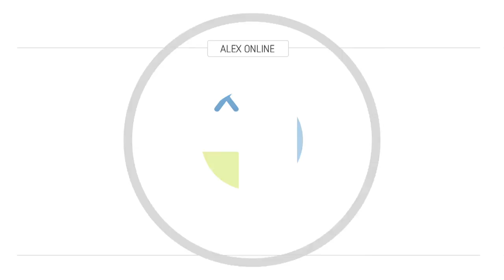Schauspiel | Fausts Verdammnis | Der feurige Engel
Der spitze Kreis | Der Opern, Ballett, Schauspiel & Konzert-Talk März 2014

Berliner Kritiker im Gespräch über aktuelle Produktionen aus Oper, Ballett, Schauspiel und Konzert. Talk mit Gästen und Kostproben aus aktuellen Aufführungen.
Heute über die Komische Oper Berlin und der feurige Engel, Fausts Verdammnis in der Deutschen Oper  und  Sonnenallee.

Moderation: Bernd Kima